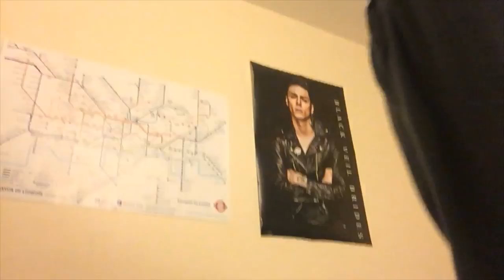Sometimes...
Hey guys! This video was something I really wanted to cover, so here it is. Surprisingly, this was one of the hardest and most time consuming video's I've ever made. This is not really supposed to cover an issue, but is to maybe broaden perspectives and understanding's of what people really mean and who they are

Couple of Details about me:

My name is Jan. I'm at University studying Law and American Studies in Wales. I've been creating videos on this channel for just over a year, making weekly videos to discuss my life and entertain fellow friends on YouTube.